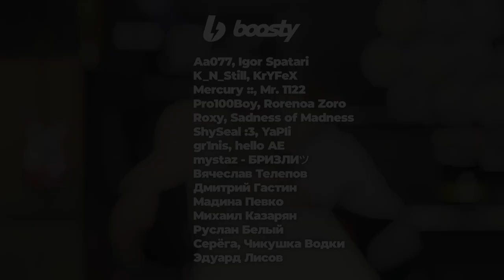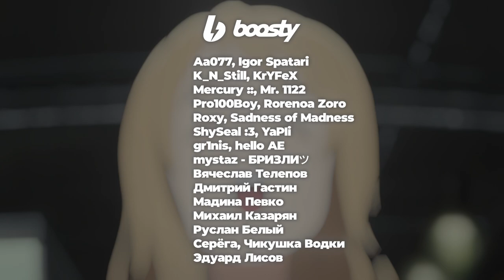K-ON! Tsumugi Kotobuki (mugi) - osu! skin